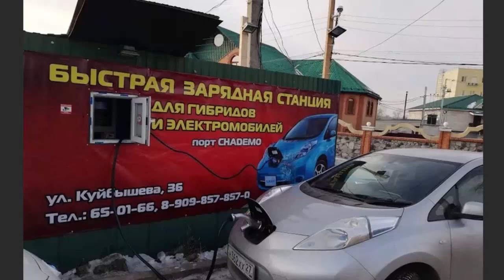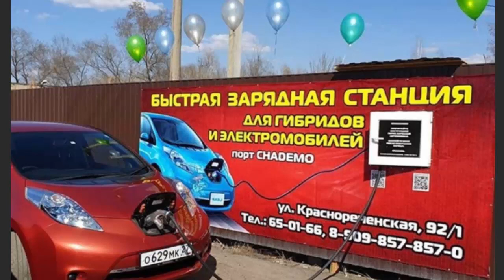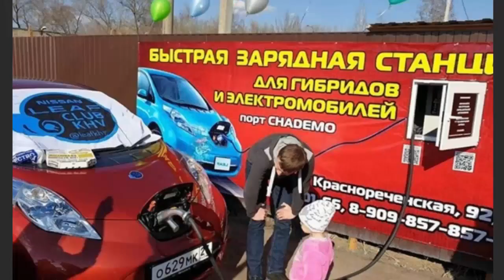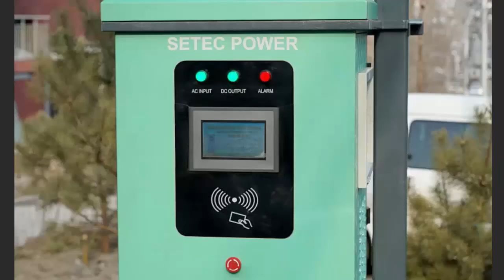ЭлектроМобили в Хабаровске! Это очень выгодно! Пока...